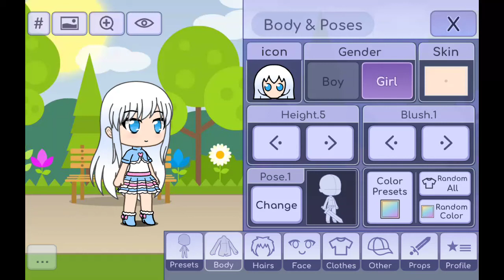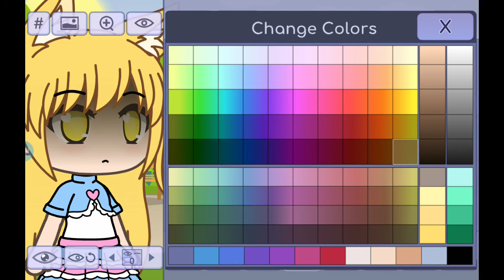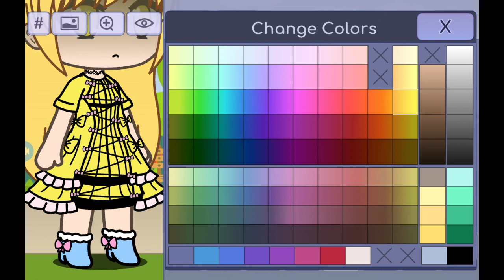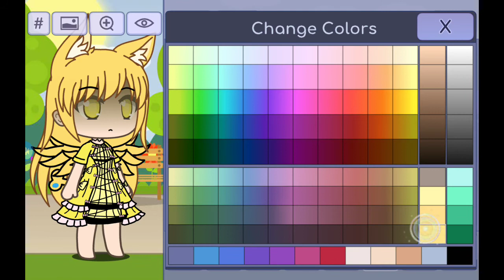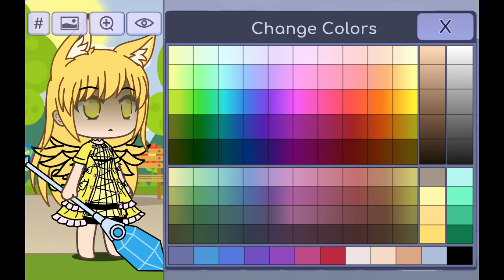i tried the one color challenge in gacha life